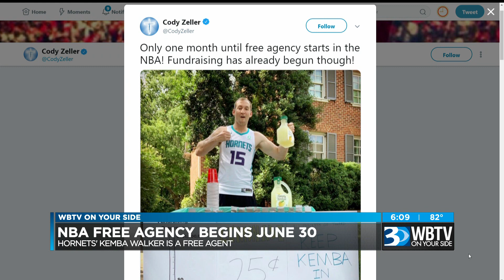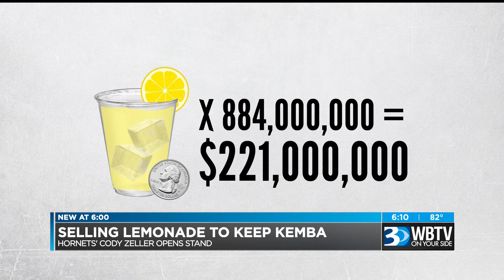Cody Zeller Opens Lemonade Stand to Raise Funds for Kemba Walker's New Contract